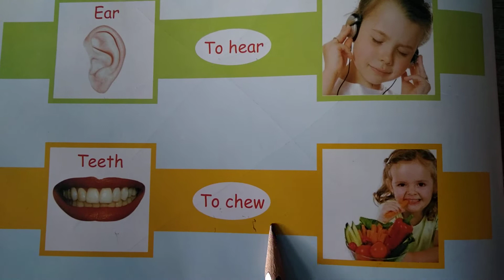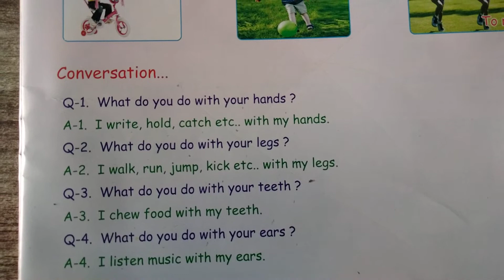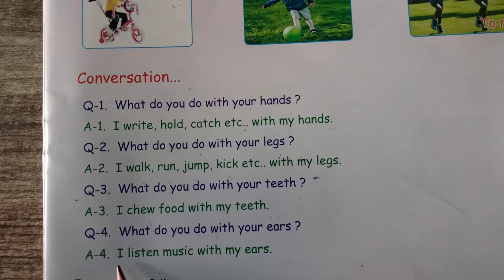GSEB | ENGLISH MEDIUM | KINDERGARTEN | SR.KG. | 4. BODY PARTS AND THEIR FUNCTINS